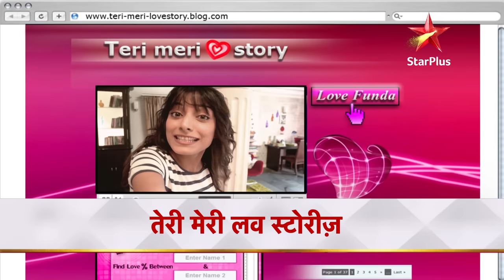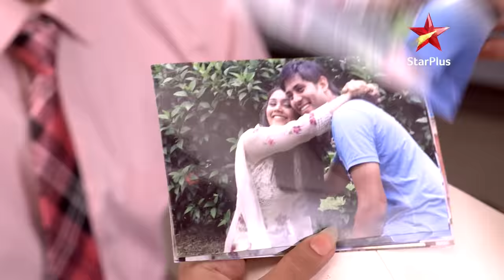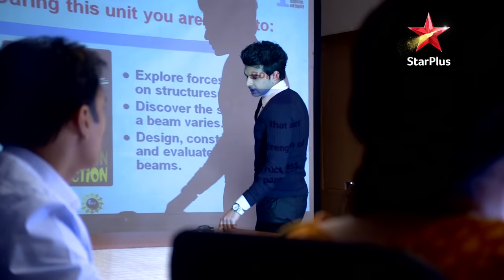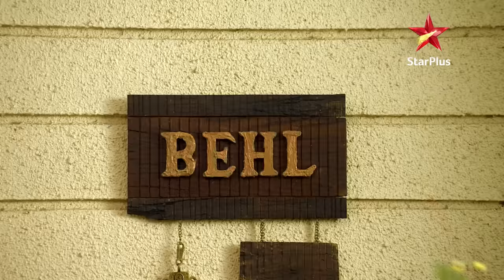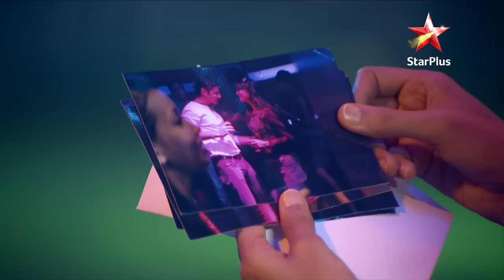तेरी मेरी Love Stories | Episode - 12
*About*
Sia jo ek matchmakar hoti hai aur Karan couples ke beech kalah paida karta hai. Karan ko sabak sikhane ke liye Sia use kaam par rakhati hai. Kya hoga jab wo rahenge ek dusre ke sath, kya unme hoga pyar?

Show Name : तेरी मेरी Love Stories
Episode : 12